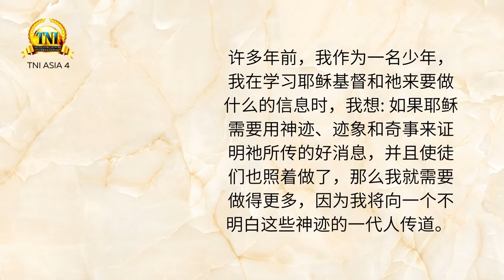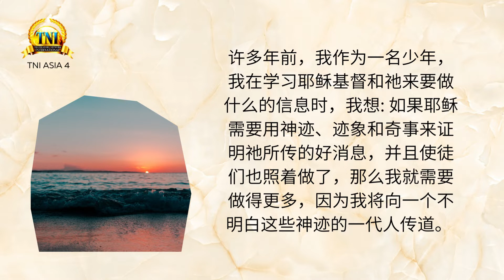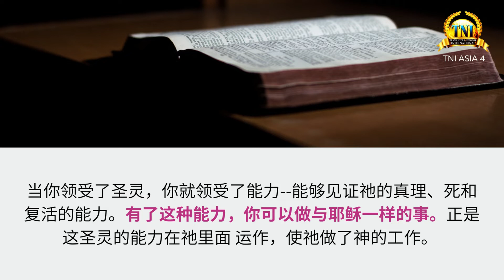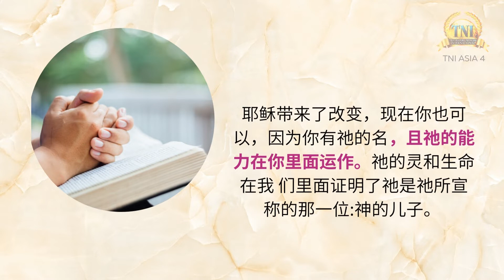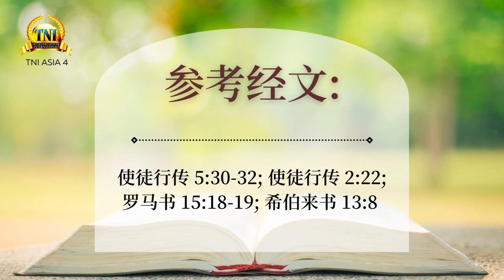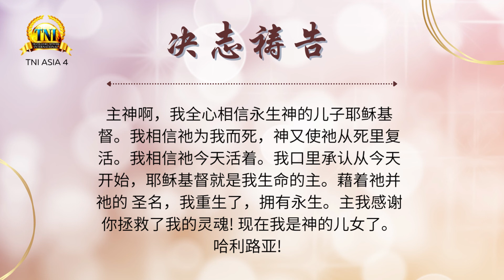福音是可证明的 ||| 14/8/2022 话语的实际 ||| PASTOR CHRIS OYAKHILOME